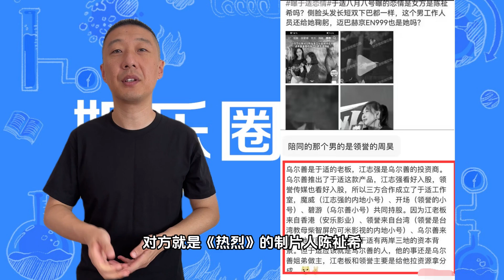【星咖娱乐秀】于适傍富婆真相大白 已经住进两亿豪宅？